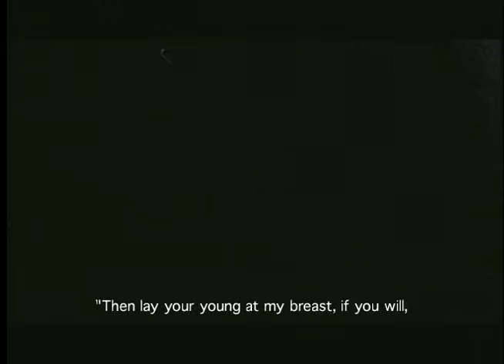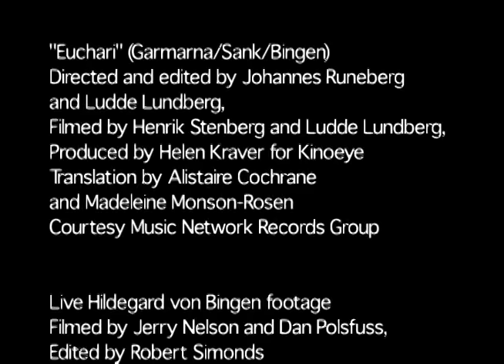Garmarna: From Hamlet to Hildegard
A 27-minute documentary from 2001 tracking the history of the band Garmarna, with band interviews and music video clips, from the inception of the band in 1990 to their "Hildegard von Bingen" recording in 2001.